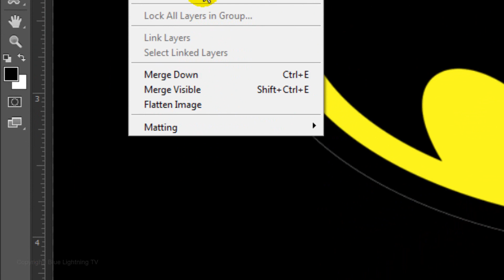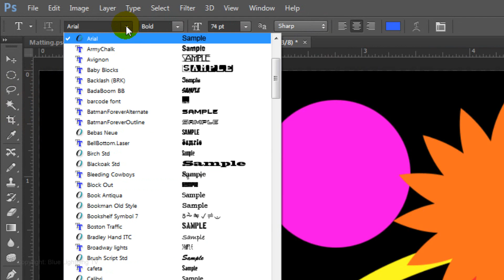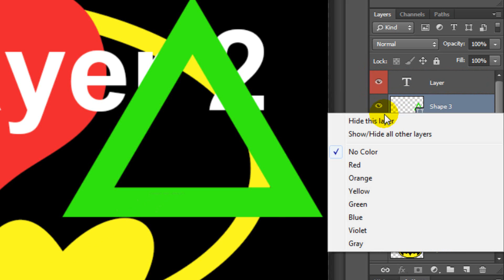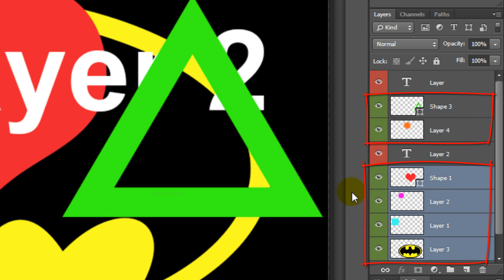Photoshop Tutorial: Matting, Auto-Select, Font Previews & Layer Colors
Photoshop tutorial showing how to remove color fringe, individually over images on your screen without having to activate them in your Layers panel, increase the preview size of your fonts and identify layers using color.